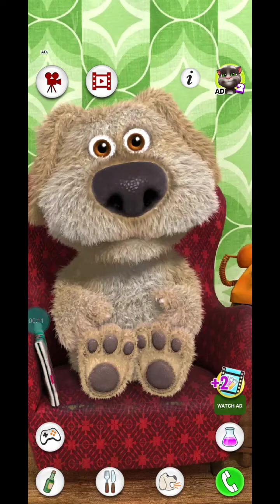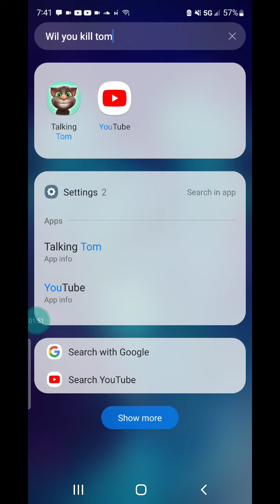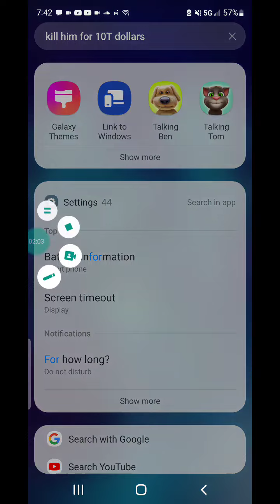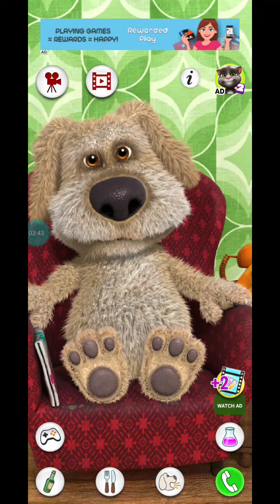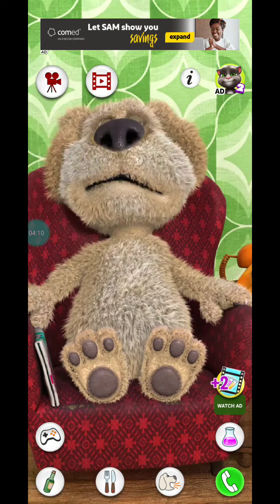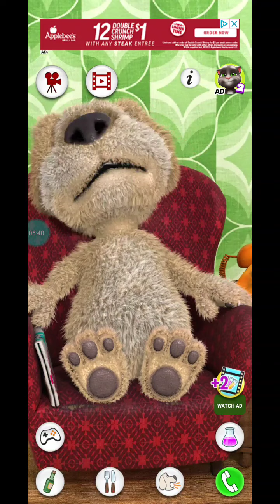Talking tom show part 2